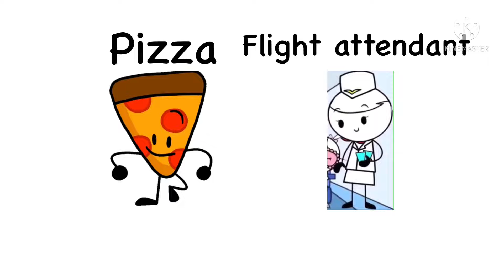This is how mommy and her friends met